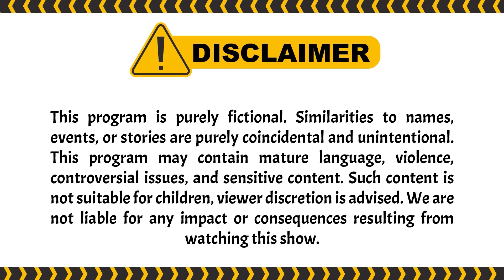Dikecup Cowok India, Zaskia Gotik Langsung Mleyot | PESBUKERS TV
004077
000005